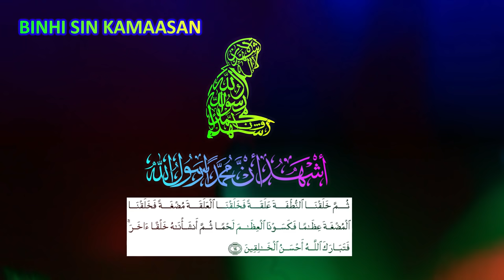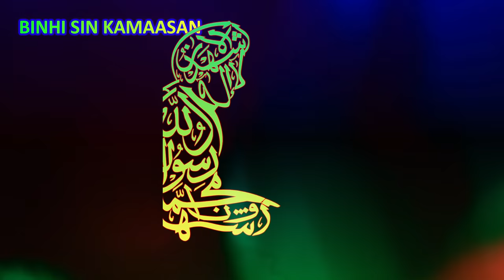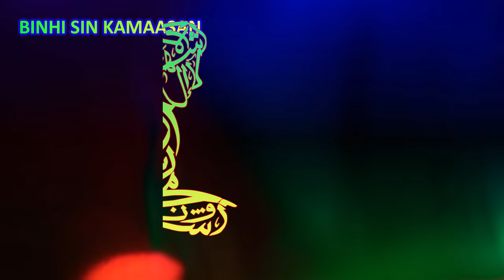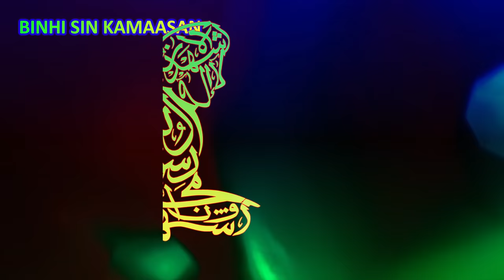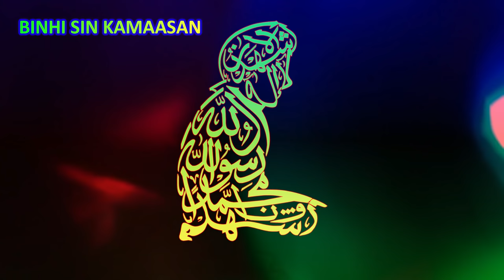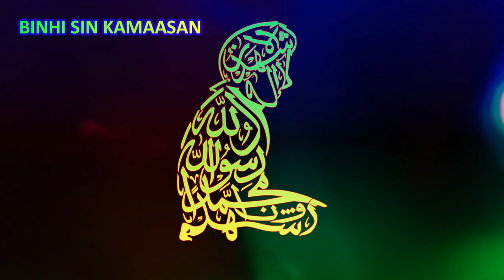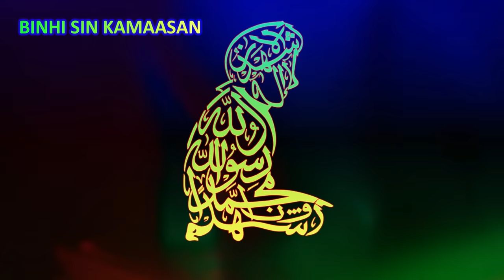KISSA SIN NYAWA IBAN JASAD 👉DAHAN GABBANG ✨ BINHI SIN KAMAASAN